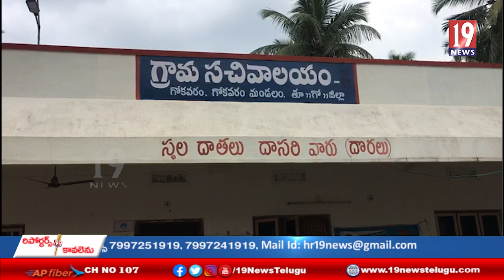40 ,000 రూ. గ్రామా పంచాయితీ నిధులతో 29 మంది పారిశుధ్య కార్మికులకు దుస్తులు పంపిణి - గోకవరం